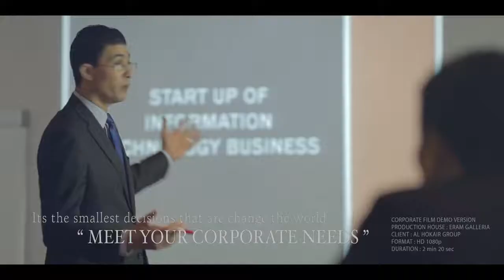Feel Welcome at Novotel Hotel Dammam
videoctto @Novotel Dammam Business Park